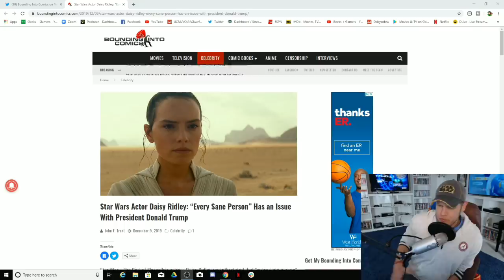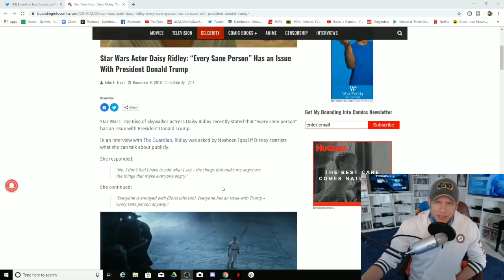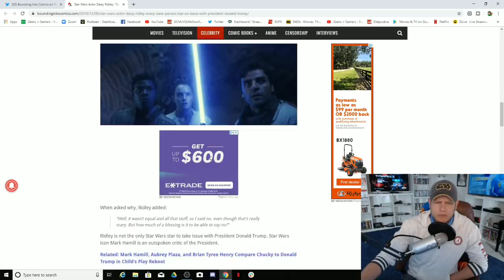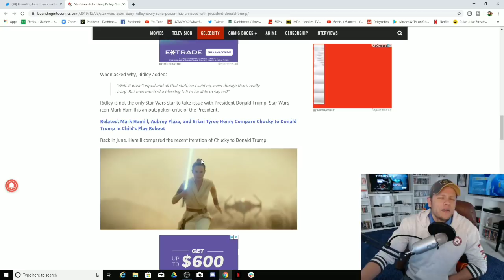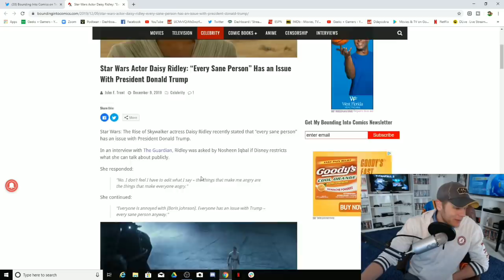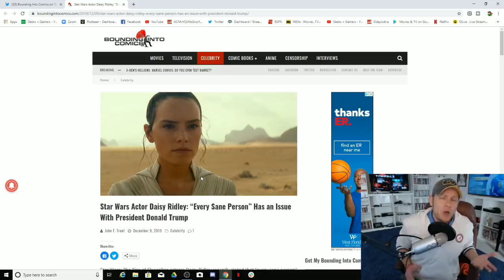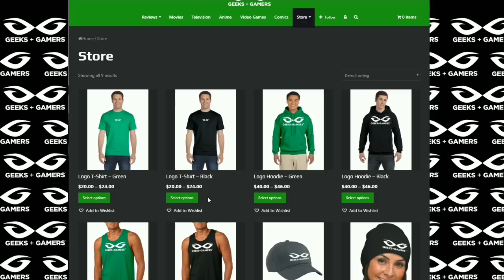Rise of Skywalker DISASTER - Daisy Ridley Insults 63 Million People